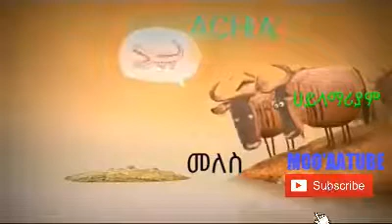Melas zenawi VS Hailamariam deslagne New comedy